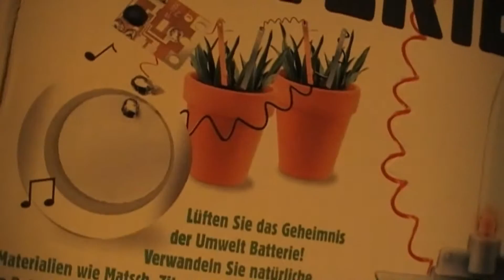am besten Umweltbatterie und fliegender Kreisel Rezension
gel batterie , auto batterie , akku batterien , wiederaufladbare batterien , motorrad batterie , batterien entsorgen , batterie